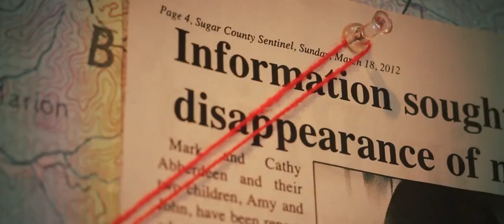The Brick House - Official Trailer | HD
Official Full-HD-Trailer for The Brick House